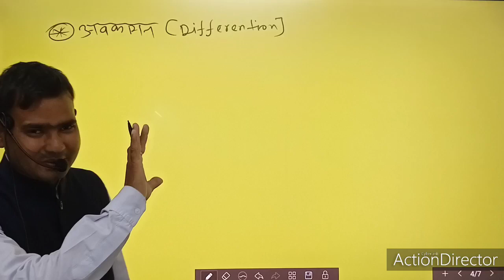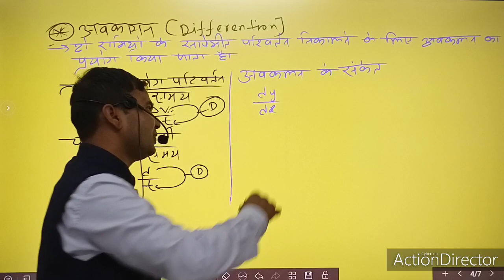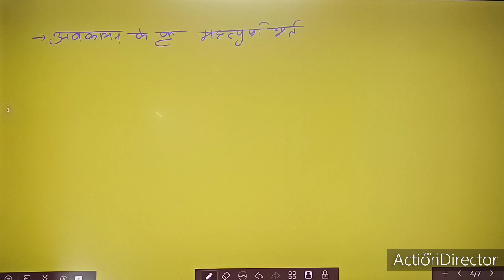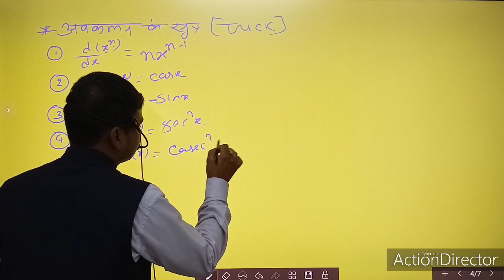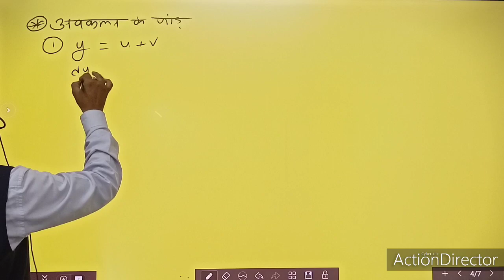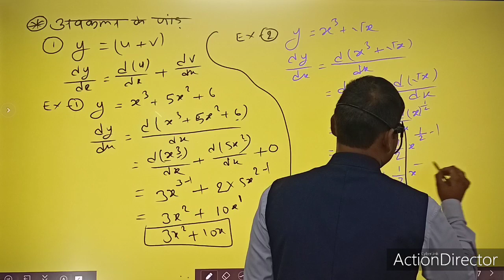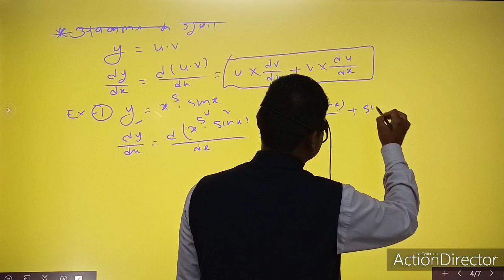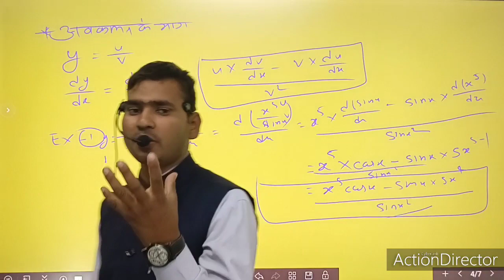CH 00 || Mathematical Tools || Differentiation || Class-:12th || Lec 00